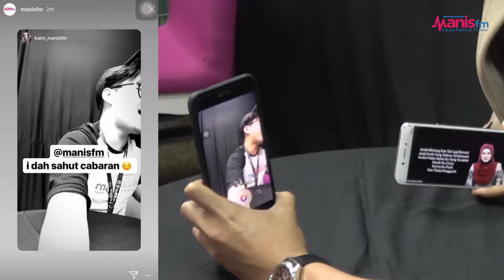MMP: Game Teka Penyanyi dan Tajuk Lagu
Kai , Syaz & Nura kena teka penyanyi dan lagu? Nampak mudah jer tapi belum tentu mereka dapat jawab?, Nak tahu cara main game nie, anda kena tengok video ini.